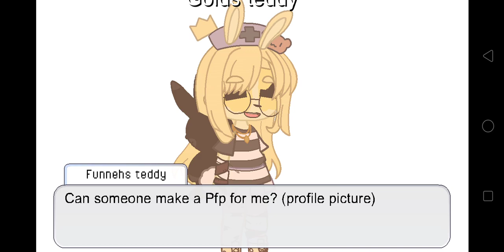Can someone make me a pfp or Draw one?